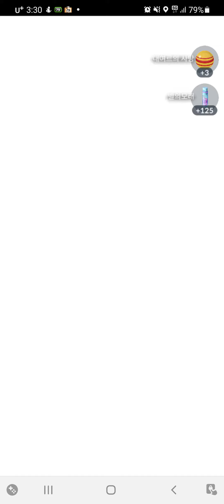거북이1호의 포켓몬고 (대여르 잡기 일렬로볼때 순간 징그러)